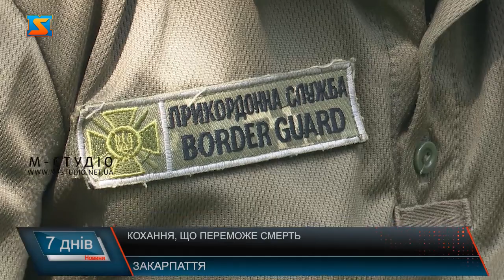Кохання здатне перемогти смерть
Щодня про коханого Юлі нагадує обручка. Вадим зробив їй пропозицію незадовго до своєї загибелі. Жінка зі сльозами на очах згадує свого нареченого. Вадим та Юлія разом проходили службу на прикордонному пункті « Золоте», що на Луганщині.  Війну закохані зустріли на службі. Для прикордонників вона почалася раніше за всіх. Тоді Юлія ще не знала, що для їх майбутньої родини це буде таке складне випробування.  Юлія зізнається – Вадим про службу розповідав мало. Намагався вберегти кохану від поганих думок. Тому і казав, що все добре. Вадим не любив сидіти на місці. Пара постійно подорожувала. І в один з днів відпустки чоловік зробив коханій пропозицію. Майбутнє подружжя мріяло про скромне весілля, аби поруч були лише найрідніші. Проте їм так і не судилося одружитися.  Вадим мріяв побудувати хату та понад усе хотів доньку. Та навіть обрав для неї ім’я..  Трапилася трагічна подія, що назавжди змінила життя жінки наприкінці березня 2023 року. Під час проходження служби, на виконанні чергового бойового завдання чоловік разом з побратимами потрапив під артилерійський обстріл. Де і віддав за Україну найдорожче – власне життя.  Зараз Юля досі не може оговтатися, що коханого більше немає. Розповідає, що іноді Вадим приходить до неї у вісні. Проте жінка тримається, адже коханий не хотів би бачити на її очах сльози. Тримається заради нього, заради їх обох. Вадим понад усе мріяв про перемогу України. І він точно побачить її, щоправда будучи янголом на небесах.  На руці Юлії досі обручка, що щодня нагадує, що кохання – вічне, і здатне перемогти навіть смерть.